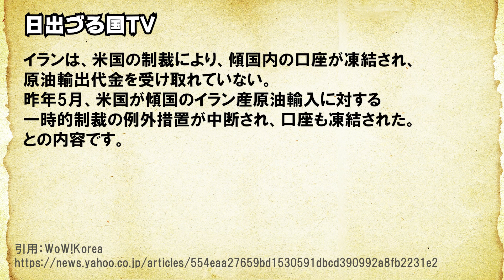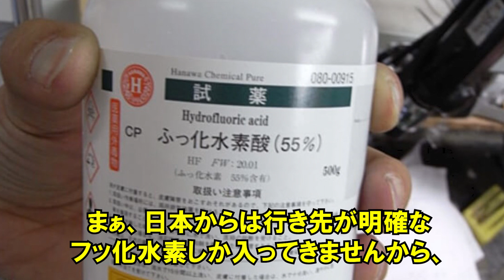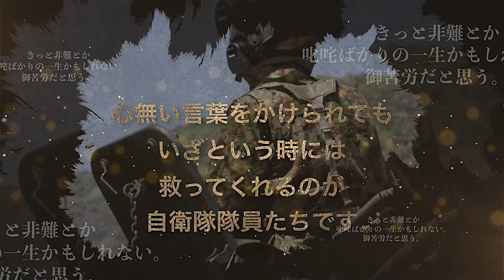イラン・ロウハ二大統領「原油代金の未払いは容認しない！」その後は…！【日出づる国TV】